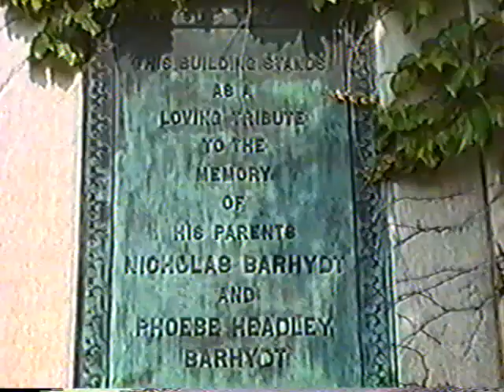Parsons College Convocation and Tree Planting 1995